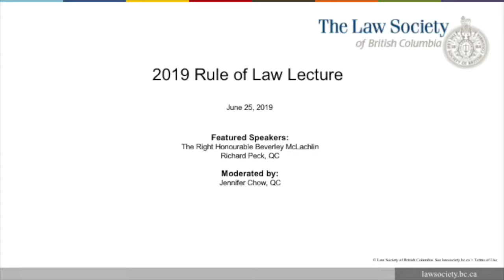2019 Rule of Law Lecture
On Tuesday, June 25, 2019, the Law Society hosted the third annual Rule of Law Lecture, where an audience of more than 225 people were treated to speeches about privacy, technology and the rule of law by the Right Honourable Beverley McLachlin, former chief justice of the Supreme Court of Canada, and Richard Peck, QC.